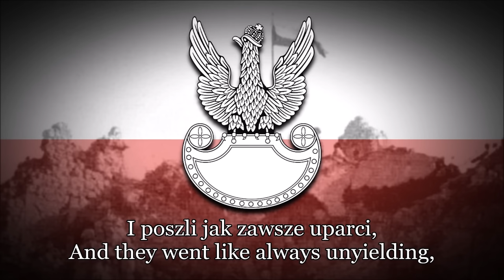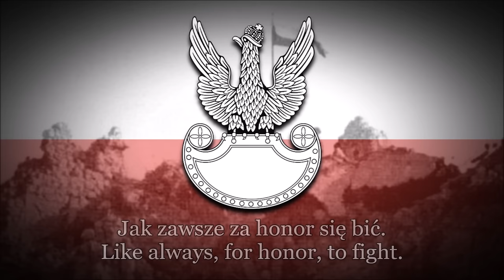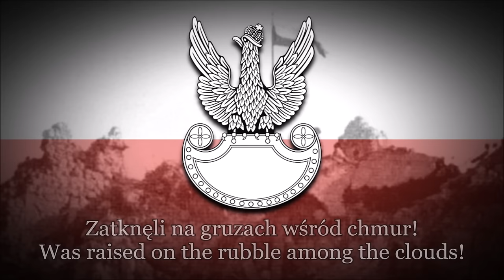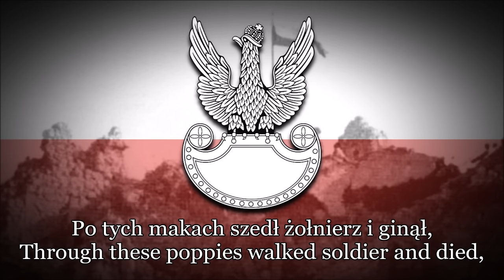Polish Military Song - Czerwone maki na Monte Cassino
"Czerwone maki na Monte Cassino" (English, The Red Poppies on Monte Cassino) is one of the best-known Polish military songs of World War II. It was composed in May 1944 in Italy, during the Battle of Monte Cassino, on the eve of the Polish Army's capture of the German stronghold.
In early 1944 a German stronghold, dug in at the ancient Benedictine monastery atop Monte Cassino, had blocked the Allies' advance toward Rome. The forces of several Allied countries had attempted since mid-January to capture the German fortress. For a fourth major assault, which began on 11 May 1944, Polish troops were rotated in.
The song's melody was composed during the night of 17–18 May 1944 by Alfred Schütz, a composer, actor and member of the Polish Soldiers' Theater garrisoned at Campobasso in the shadow of Monte Cassino. Two opening stanzas were written at that time by Feliks Konarski ("Ref-ren" — "Refrain"), a poet and songwriter and soldier of the Polish II Corps commanded by Major General Władysław Anders. The third stanza was written a few days later.
On 18 May 1944, the day following the song's composition, the Poles stormed and captured the precincts of the Monte Cassino monastery. Later that day, the song was first performed at General Anders' headquarters to celebrate the Polish victory. The Red Poppies on Monte Cassino won popularity with the troops and was soon published by a Polish-American newspaper in New York. It was later published in Poland.